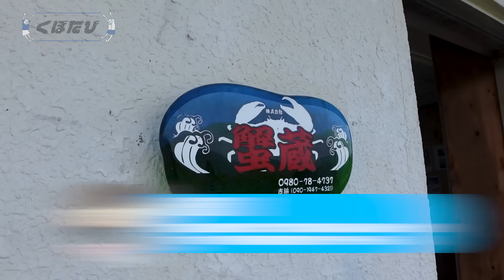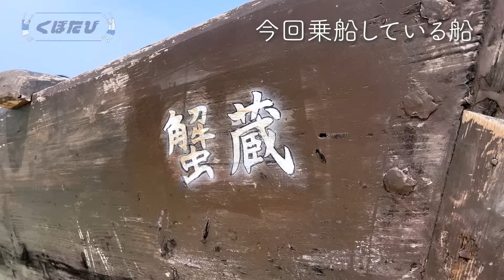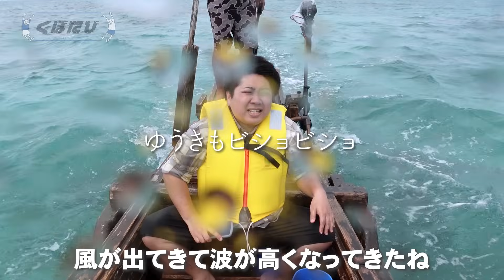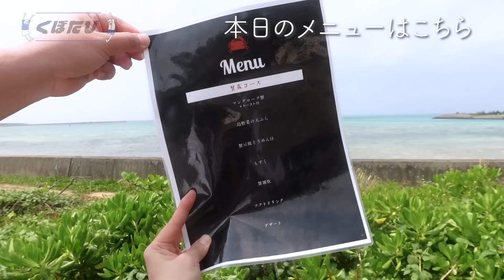まさかの事態。沖縄の穴場ポイントに出発、絶景ツアーになるはずが…【宮古島】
沖縄の海をクルージングしてたら、事態が急変し…
まなみです🙆‍♀️

宮古島と橋でつながってる伊良部島で、
沖縄の伝統船サバニに乗ってクルージングしてきました！

▼予約はここからできるよ！

最初にひとこと言いたいんだけど、
人生で一回は参加したほうがいい！！！

晴れたら船が浮いてるように見えるくらい透きとおった海を進むんだけど、
ウミガメとか巨大なエイとかが見られるの🥺
（地元の漁師さんはジュゴンにも会ったことがあるらしい…！）

ここは天国なのかと錯覚するほどの絶景で、
これまで何度か宮古島行ったけど、
今まで参加してこなかったことを後悔するほど😭

ウミガメをなんとしてでも見たかったんだけど、
とちゅうで海のようすが急変して…まさかあんなになるとは。

ツアーが終わったあとはマングローブ蟹のコース🦀
カニ味噌が濃厚で、身にもうまみがギュッと詰まってて
おかわりしたいくらいおいしかった🤤✨

ゴホンッ、最後にもう一度。
みんな宮古島行くならこのツアー参加して〜〜〜！！！